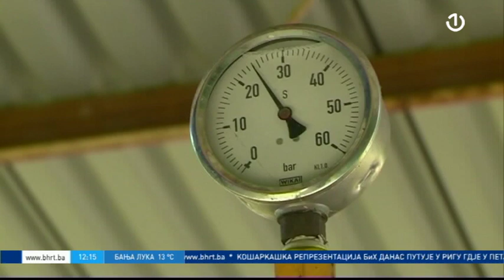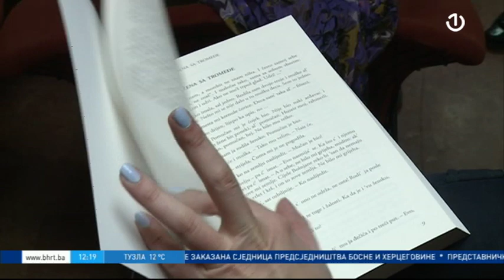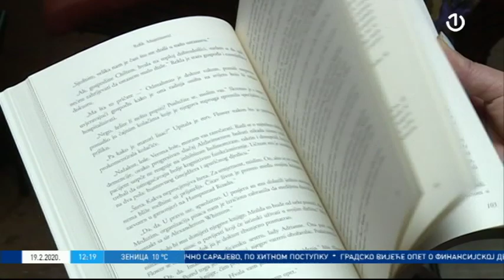Dnevnik 1 [19.02.2020.]